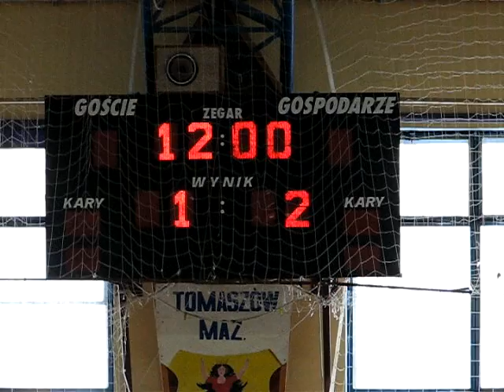Mazovia Cup. GKS Bekłchatów vs. KS Wesoła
Halowy turniej piłkarski rocznika 2000 w Tomaszowie Mazowieckim. Mazovia Cup. Faza grupowa.